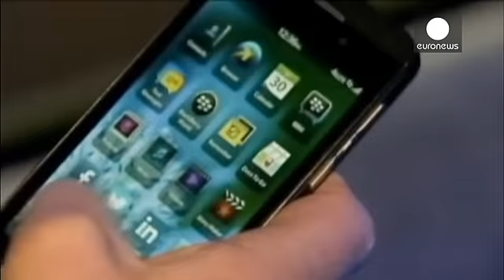نتائج أفضل ل "بلاكبيري" - economy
أعلنت شركة "بلاكبيري" تسجيل نتائج أعمال فصلية أفضل من توقعات المحللين خلال الربع الثالث من العام المالي الحالي. ايرادات الشركة  سجلت تراجعًا إلى 548 مليون دولار من 793 مليون دولار في نفس الفترة من العام الماضي، لكنها تفوقت على توقعات المحللين البالغة 489 مليون دولار.

"بلاكبيري" أوضحت أن ارتفاع الإيرادات بأكثر من التوقعات جاء بسبب الصعود القوي لعائدات الخدمات، والبرمجيات المعدلة.…